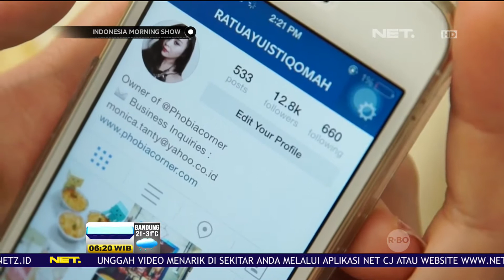Maraknya Penggunaan Media Sosial dari Hasilkan Pundi-pundi Rupiah Hingga Berhadapan dengan Hukum